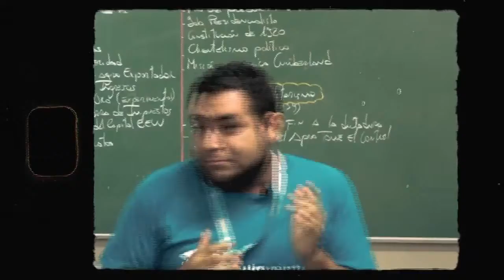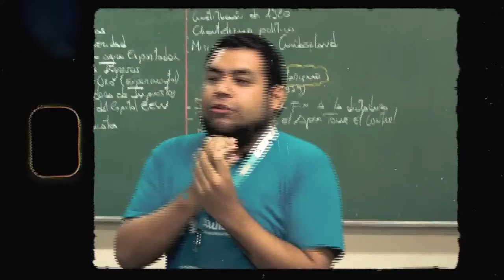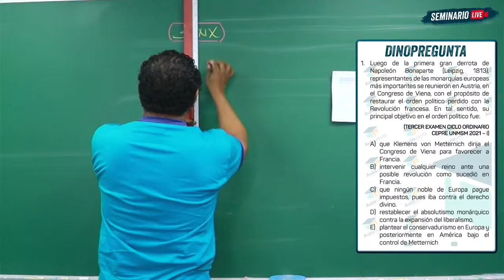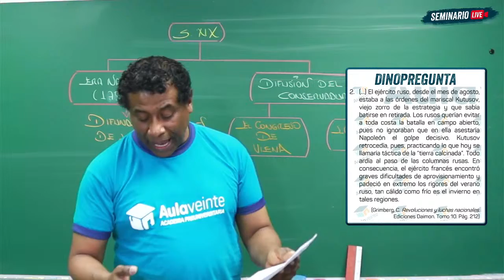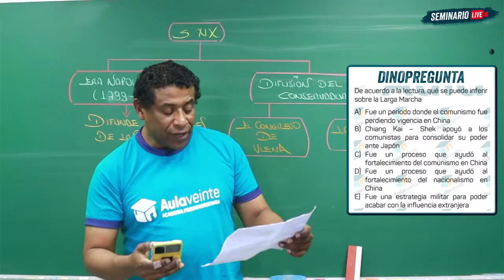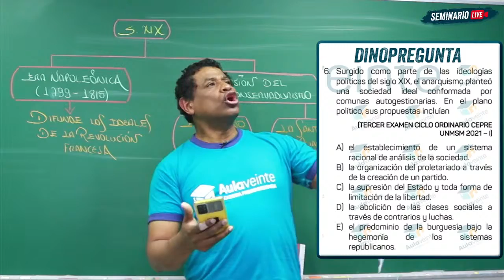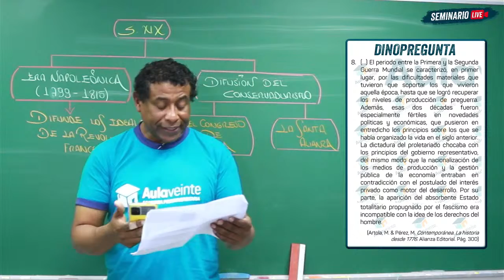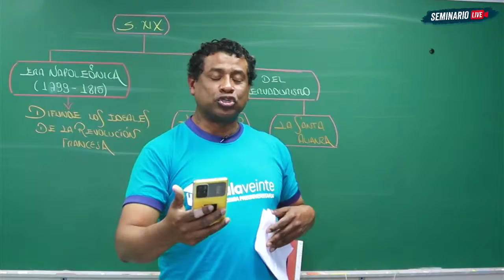¡SEMINARIO DE HISTORIA UNIVERSAL CON LUCHITO GANOZA! 😎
"REPASO SPOILER: LAS QUE NECESITAS SABER" 😎🔥

Tu profe 𝐋𝐔𝐂𝐇𝐈𝐓𝐎 𝐆𝐀𝐍𝐎𝐙𝐀 te da las fijas de HISTORIA para que la rompas en tu próximo examen de admisión 😉🔥

✅𝐒𝐞𝐝𝐞𝐬: 𝐒𝐚𝐧 𝐌𝐚𝐫𝐜𝐨𝐬 - 𝐋𝐨𝐬 𝐎𝐥𝐢𝐯𝐨𝐬 - 𝐒𝐚𝐧𝐭𝐚 𝐀𝐧𝐢𝐭𝐚 - 𝐒𝐉𝐋.